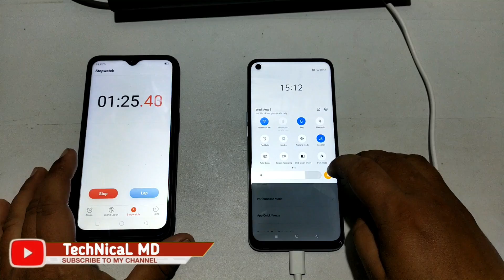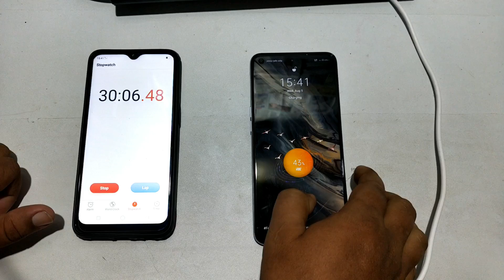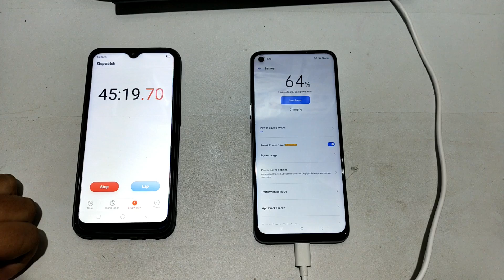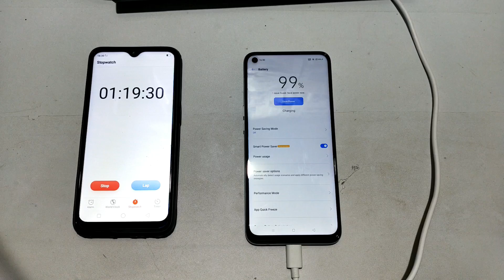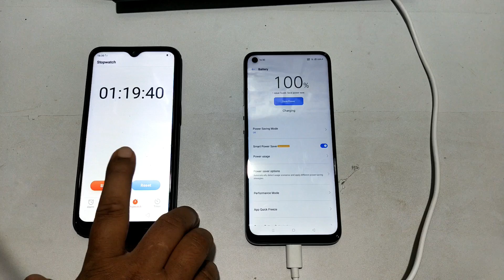Realme 6i Battery Charging Test 0% To 100%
Dosto Is video me Mainey Dikhaya Realme 6i ka 0% To 100%  Battery Charging Test karke.To Dosto Mujhey Ummed Hay k yeh Video apko Achcha Laga, Achcha Lagey To Please LIke Share & Subscribe Kar Dijiye.

App Download --

1. Realme 6i Battery Charging Test 0% To 100%
2. Realme 6i Battery Charging Test
3. Realme 6i battery Charging time
4. Realme 6i vs Redmi Note 9
5. Realme 6i pubg test
6. Realme 6i vs Poco X2
7. Realme 6i Free Fire Test
8. Realme 6i vs Redmi Note 9 speed test
10. Realme 6i Display Test
11. Realme 6i battery
12. Realme 6i battery Charging Test
13. Realme 6i screen on time
14, Realme 6i Full charge hone main kitna Time lagta Hay